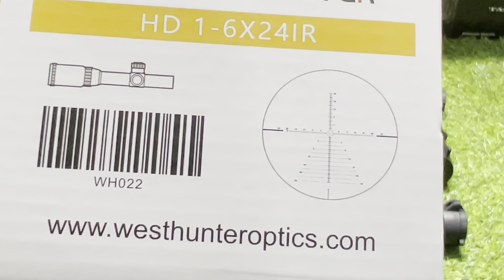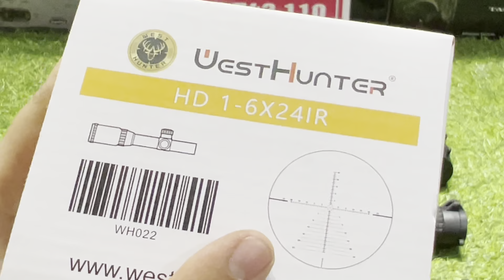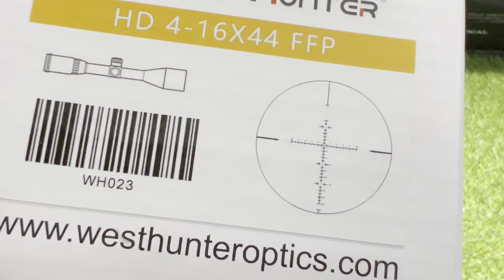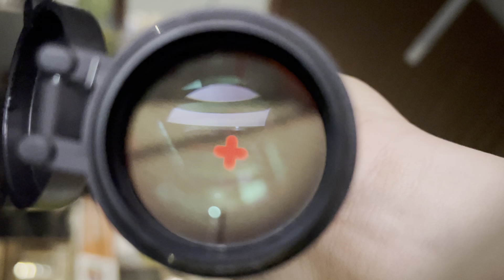Kính WEST HUNTER đầy đủ thông số . HD 1-6x24IR / HD 4-16x44 FFP / HD 4-16x50 FFP / HD 6-24x50 FFP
Shop Minh Thảo chuyên phụ kiện súng hơi khí nén PCP. Nhận ráp củi condor tầm trung , condor tầm cao Hoặc Fx theo yêu cầu.

+ Giảm thanh 3 khúc busnell fi 30,35 . Giảm âm sumo, Giảm âm sniper , Giảm âm 5 vách dành cho mini.

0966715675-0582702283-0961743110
            ( có zalo )